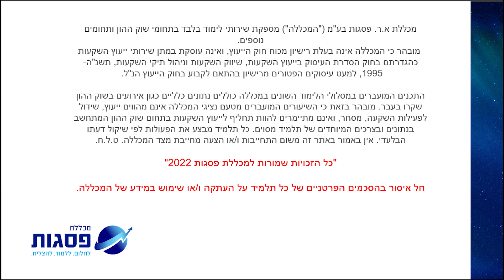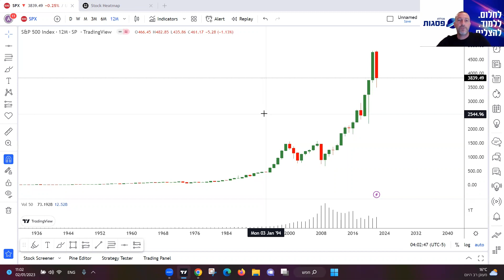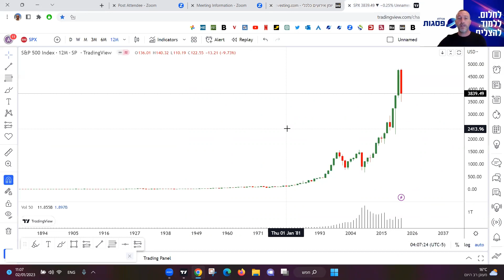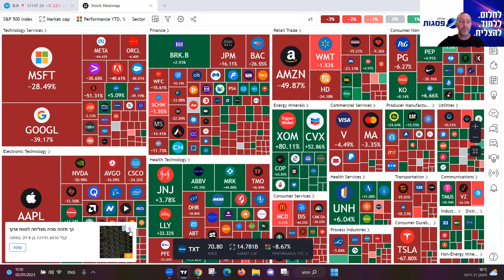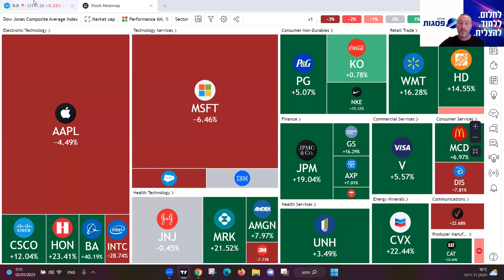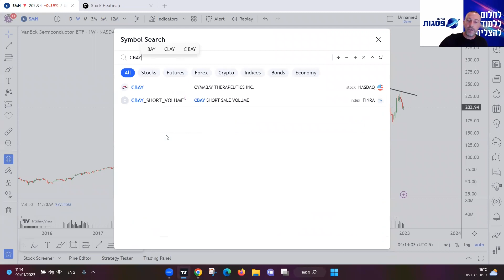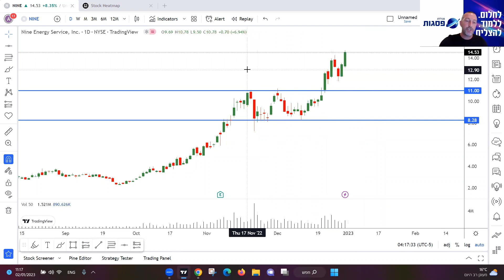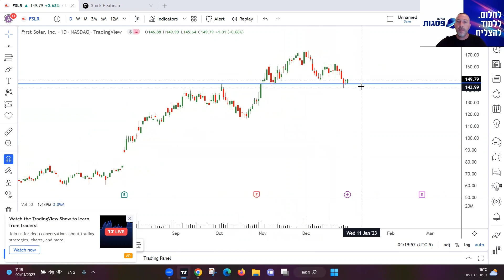סקירה שבועית ומניות חמות אלון סימקובי2.1.23